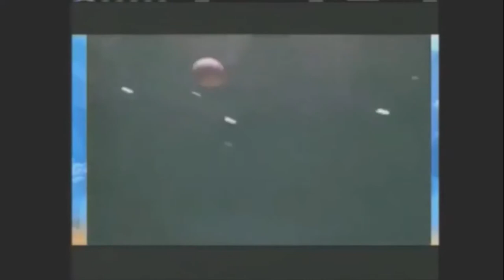Spencer Haywood Career Highlights - UNDERRATED!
Spencer Haywood career highlights. One of the most underrated players from the 1970s.